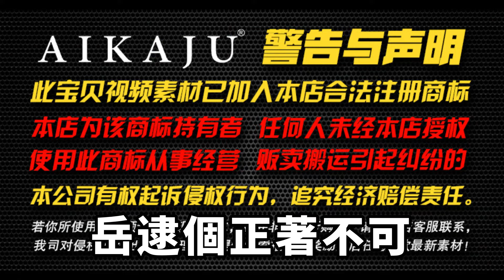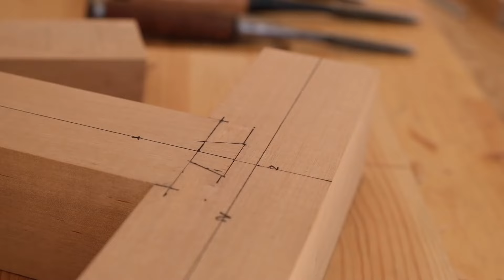千辛萬苦娶了女神之後，發現她不僅背叛我，居然還聯合閨蜜，挖下陷阱等我跳下，我一個舉動她們嚇傻【一觀奇趣】落日溫情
這照片裏的女人是趙冉！我拿著手機的手都在顫抖。趙冉不是說去開單身派對了麽？她怎麽會跟一群男人在一起？難道，這就是她的單身派對？！我頓時感覺自己頭上綠油油一片，臉色一陣黑一陣紅的。我的手死死捏著手機，恨不得將它給捏碎了！「照片哪來的？！」我眼睛都在噴火。「不是，真是趙冉啊？你倆不是快要結婚了嗎？」吳偉問道。「我問你照片哪來的！」我再一次重復。結婚？還結他媽啊！「這是我一個玩夜場的哥們發我的，他說在極樂匯看到一個玩的很開的美女，就拍照片發給了我。」極樂匯？！